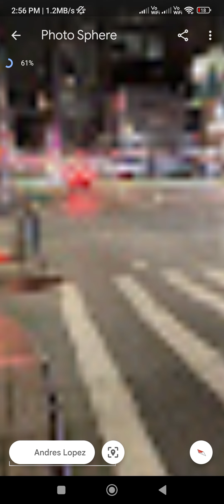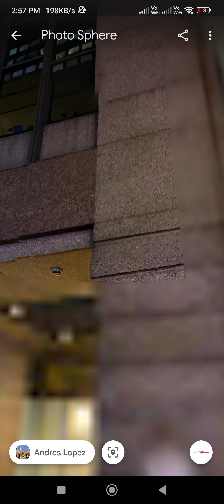how to use google earth 🌎 how to use google map 🗾google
google map
google earth
google maps
google mapping
google pay
google use

your query

amrit bharat
arp fishing
cat videos
chips
cricket shorts
i20 active
jesse rutherford
kannada song
math
naruto
navy
nba youngboy
niharika nm
paper fataka
radha krishna
rainbow parachute
shorts
skibidi toilet
techno gamerz
thomas shelby
tipi tipi chappa chappa song
wanderers hub